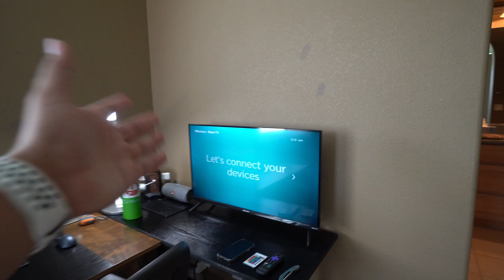I Moved!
Welcome back to the vlog! This weeks video is about me moving to Merced! A multi-day move that was an emotional roller coaster but fun as well. for the music. Until next time!